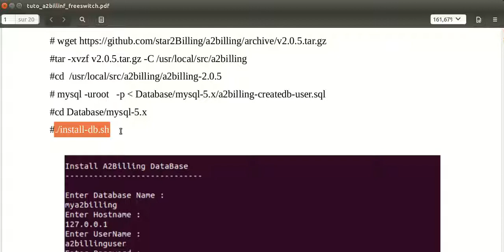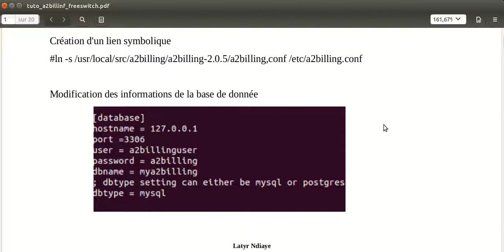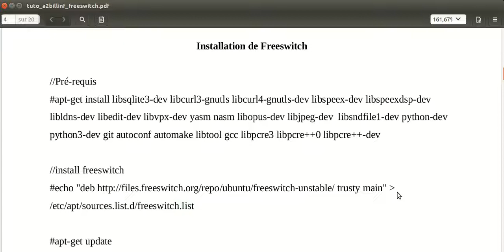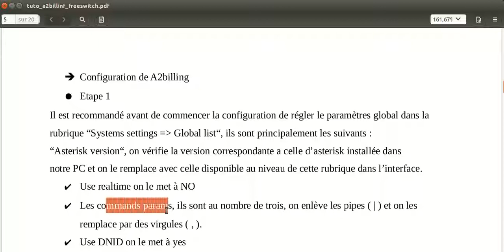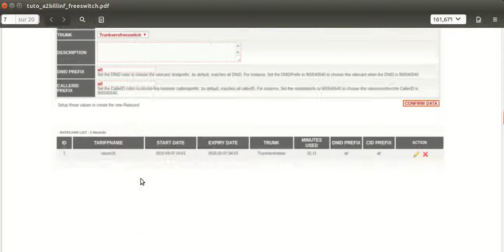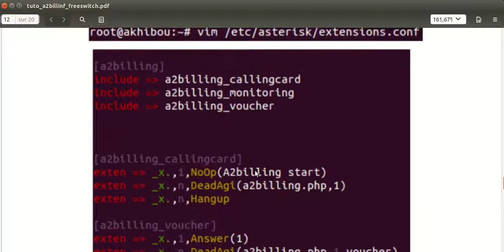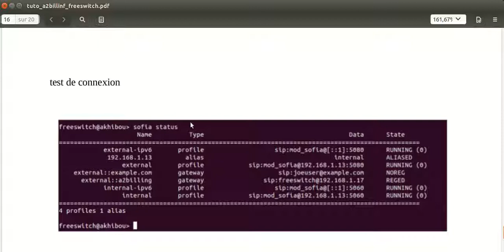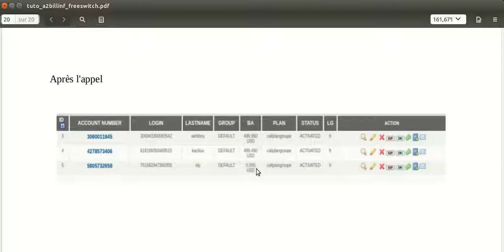v11: Mise en place de la configuration de A2billing avec freeswitch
Configuration de A2billing avec freeswitch